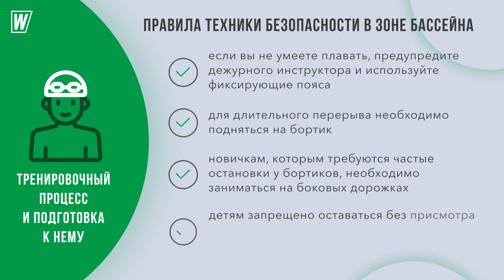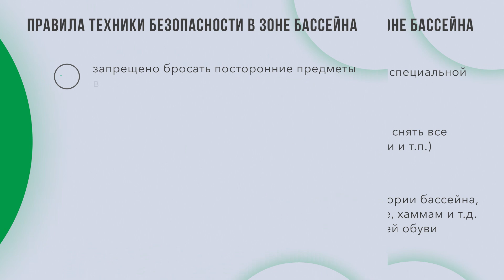Правила техники безопасности в бассейне